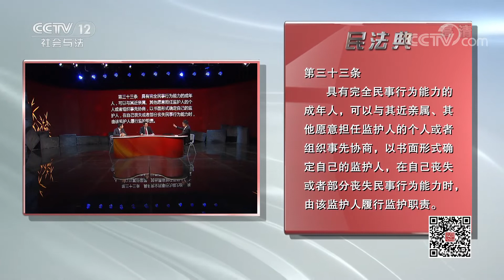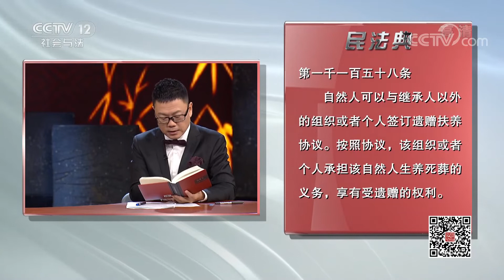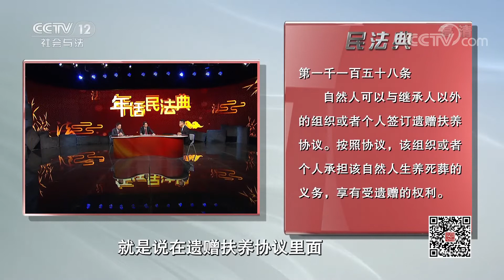《法律讲堂(文史版)》年话民法典 EP8 维护老有所依 20210217 | CCTV社会与法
本期看点：随着社会老龄化程度的加深，我国空巢老人、独居老人越来越多。为保障鳏寡孤独者皆有所养，民法典出台了意定监护、遗赠扶养等一系列创新条款，切实保障老年人权益。同时，优良家风条款、设立居住权保障以房养老等一系列相关制度，也为解决养老难题提供了新思路。